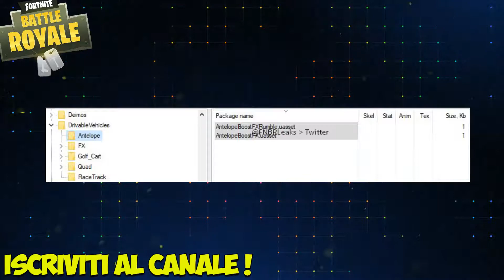LE RUNE STANNO ANDANDO VERSO IL CUBO ! NUOVO EVENTO ! - Fortnite leaks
Buona visione !